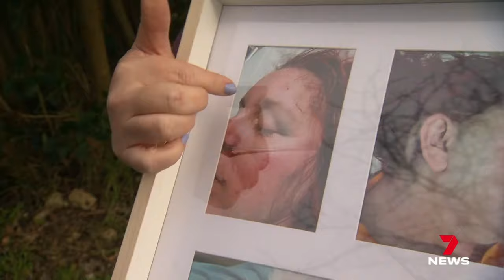Five-year-old girl hailed a hero for spotting the warning signs of stroke | 7NEWS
A Boronia mother has met the paramedics who stopped her dying from a stroke.

The woman's young daughter spotted the signs early enough to raise the alarm.

7NEWS combines the trusted and powerful news brands including Sunrise, The Morning Show, The Latest, and 7NEWS.com.au, delivering unique, engaging and continuous coverage on the issues that matter most to Australians. Watch 7 News Australia full broadcasts and full episodes nightly at 6pm and weekdays at 11:30am and 4pm on Channel 7 and 7plus.